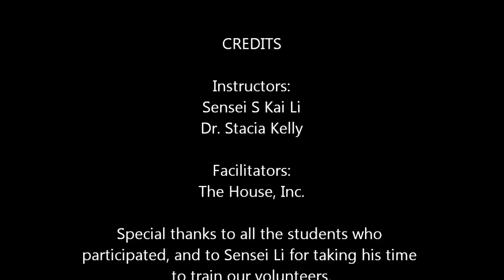Guest Instructor S Kai Li at The House, Inc. - Spring 2012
Studio 13 by Mind Body Spirit Works brings veteran instructor S Kai Li to teach a workshop at The House, Inc. in northern Virginia. Check out the tips from Kai to the kids. Keep it light, but keep them safe!